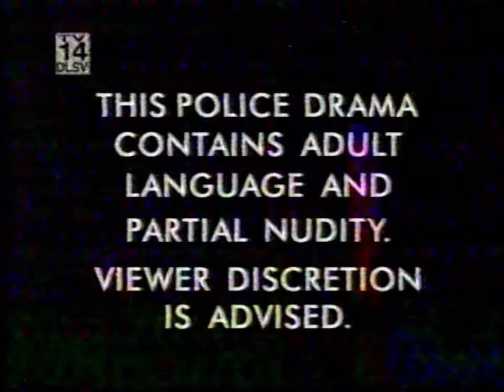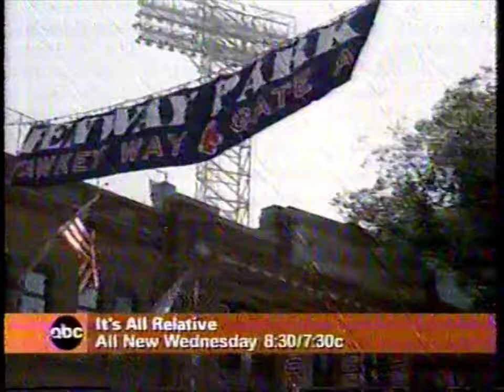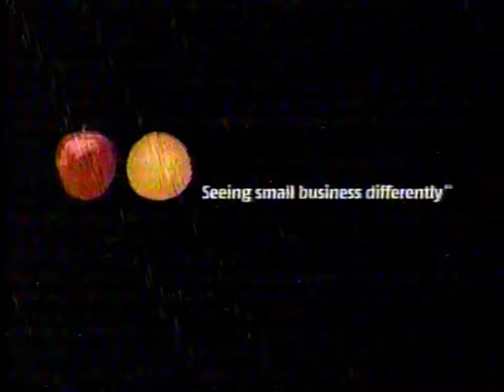00's Commercials - ABC October 2003 Part 3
Commercials that aired during 'NYPD Blue' on ABC, WSYX Channel 6 - October 21st, 2003

0:00 Who Wants to Be a Millionaire? (Promo)
0:04 Viewer Discretion is Advised
0:10 The Home Depot
0:40 Microsoft Windows Server 2003
1:10 Fannie Mae Foundation
1:40 My Wife and Kids (Promo)
1:49 It's All Relative (Promo)
1:56 The Bachelor (Promo)
2:01 Karen Sisco (Promo)
2:10 Threat Matrix (Promo)
2:26 A Diamond is Forever
2:56 Pacific Life
3:26 Indiana Jones: The Complete DVD Movie Collection
3:42 LensCrafters
3:57 FedEx
4:27 Chevy Malibu
5:27 Primetime (Promo)
5:42 L.A. Dragnet (Promo)
5:53 Circuit City
6:23 Wellbutrin XL
6:38 Bank One Personal Platinum Card
7:08 Finding Nemo
7:23 Karen Sisco (Promo)
7:45 20/20 (Promo)
8:01 News Center (Promo)
8:16 Scioto Valley
8:46 Who Wants to Be a Millionaire? (Promo)
8:56 SBC Yahoo! DSL
9:26 Baileys Minis
9:41 News Center (Promo)
9:50 Eggo Syrup
10:21 The Texas Chainsaw Massacre
10:51 Visa Check Card
11:21 Mitsubishi Endeavor
11:51 Alka-Seltzer Plus Ready Relief Tabs
12:21 10-8: Officers on Duty (Promo)
12:32 Alias (Promo)
12:40 The Practice (Promo)
12:52 Three-C Body Shops
13:22 Safe Auto Insurance
13:52 SBC
14:22 Meijer